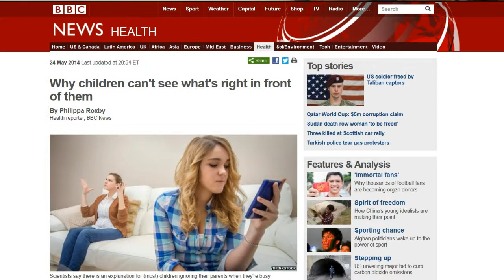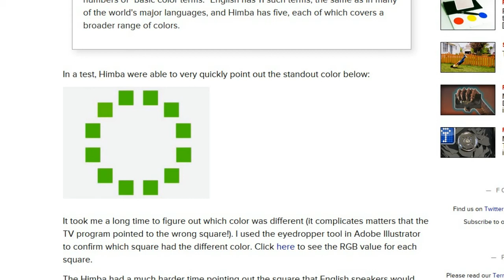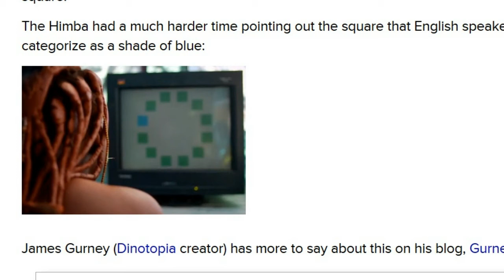TDD report for May 31, 2014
Why children can't see what's right in front of them

Himba Tribe color test
How language affects color perception